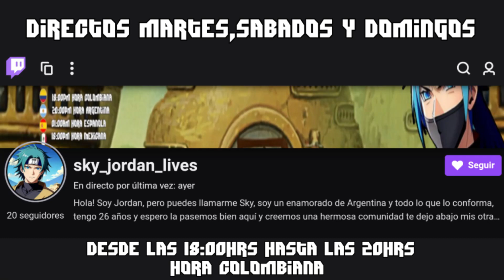DALEJO,EL AUDIO-POKÉMON B/W DUALLOCKE EP 19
Gracias por pasarte por mi canal,recuerda que puedes  dejar en la comunidad o aquí mismo lo que quisieras ver para que el canal sea del gusto de todos,ten un buen día.